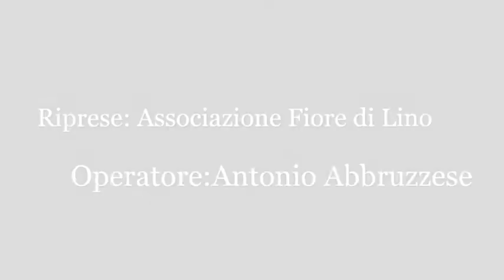Intervista a Carmelo Lupia autore de "Le Valli Cupe" - Maggio dei Libri (25/05/17) Decollatura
Maggio dei Libri - Storie di libri, legalità, paesaggio.

25 maggio 2017, Istituto d'Istruzione superiore "L. Costanzo" - Decollatura (CZ).

Presentazione del libro di Carmine Lupia "Le Valli Cupe" Guida naturalistica ed escursionistica, Rubbettino Editore.

Intervista a Carmine Lupia, autore "Le Valli Cupe".

Operatore: Antonio Abbruzzese.